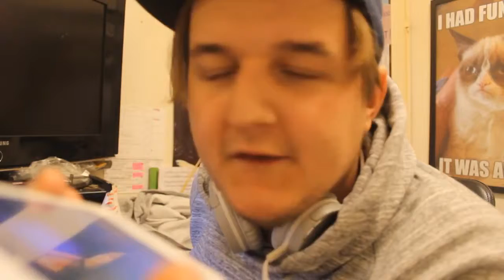Bellen met KIJKERS mijn nummer is openbaar